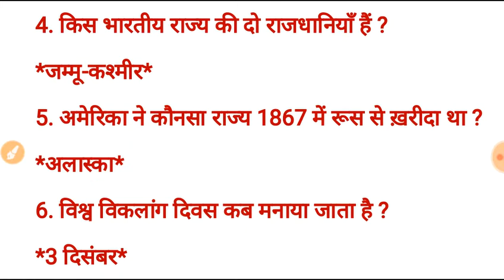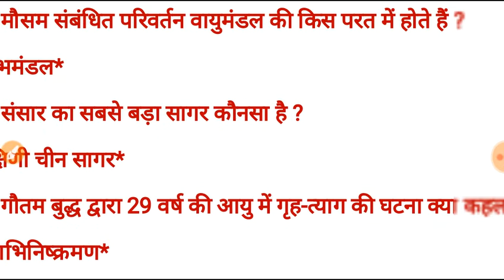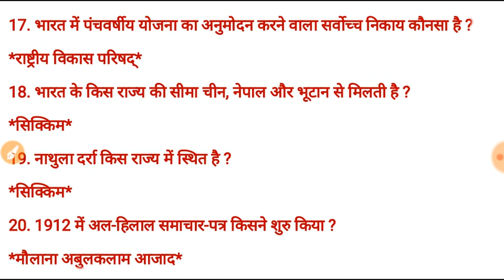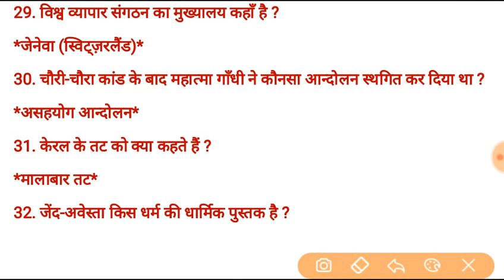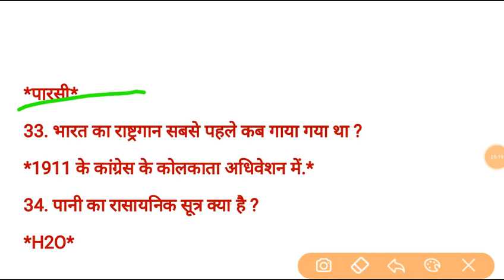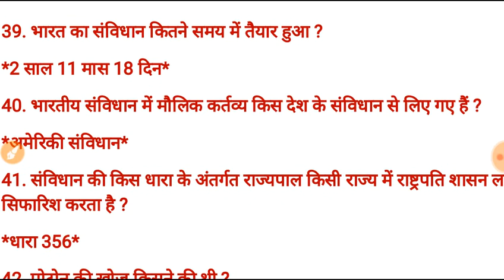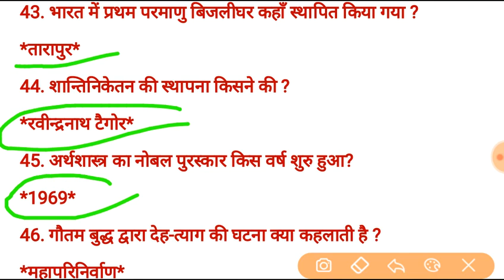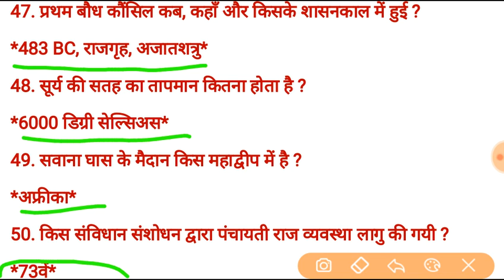50 most important Gk for all exam || RAILWAY || UP Police || SSC || Indian Army